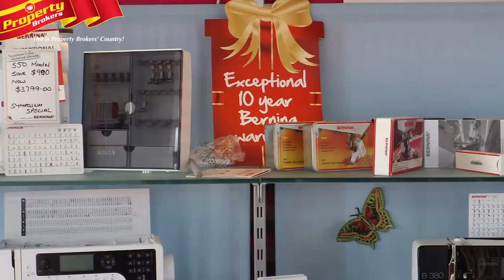Bernina Sewing Centre, Central Palmerston North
Bernina Sewing Centre
This fabulous lifestyle business in the heart of Palmerston North is calling out for the keen craft and hobbyist. Bernina Sewing Centre has stood the test of time, having been successfully operated for over sixty years, and within the existing owner’s hands for twenty.
Selling and servicing sewing machines and overlockers, the business also provides a range of haberdashery, and offers classes in a range of areas relating to sewing.
The experience of owning your own business and combining your interests, is a dream come true for many, and with the last three owners happy to stay on for decades each at a time, there is true scope for durability and enjoyment.
If you are tired of your day job, and want to turn your hobby into a calling, then this is a remarkable business opportunity not to be overlooked.
Call Steve today, and make a time to come and see what is on offer.
Steve Davey at Property Brokers, Palmerston North. Call Steve anytime on 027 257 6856